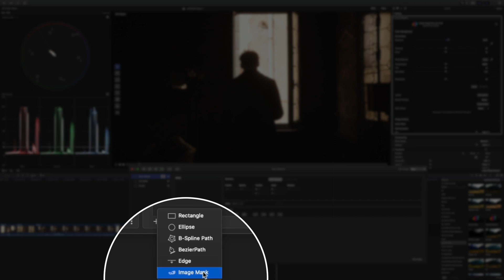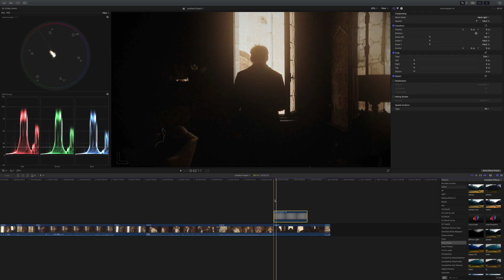LUCE DIFFUSA con COLOR FINALE 2 / tutorial ITALIANO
Per la prima volta provo a fare un tutorial in italiano :)
Questa volta vi spiego come fare l'effetto della luce diffusa in Final Cut x con l'uso di Color Finale 2.